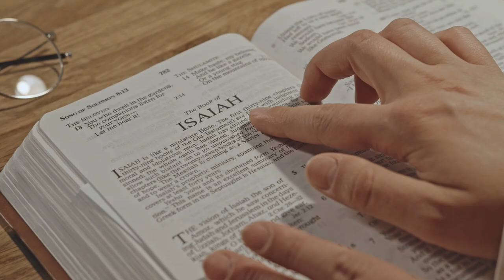Happy Wife Happy Life was NEVER Gods Plan for Man!